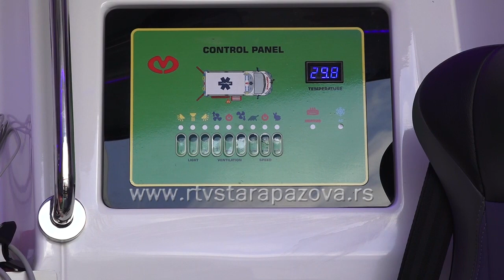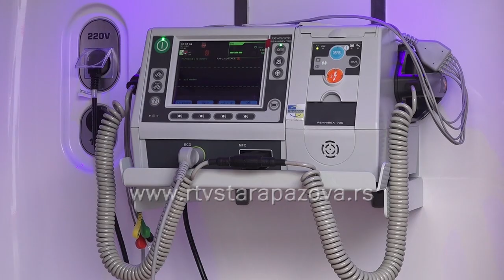6 novih vozila za staropazovački doma zdravlja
Opština Stara Pazova je za potrebe Doma zdravlja dr J.J. Zmaj izdvojila sredstva za nabavku novih ambulantnih vozila.  Ključeve od 6 vozila danas je  direktorki dr Snežani Tabaković uručio predsednik opštine Đorđe Radinović u prisustvu dr Snežane Bojanić, pomoćnice pokrajinskog sekretara za zdravstvo.